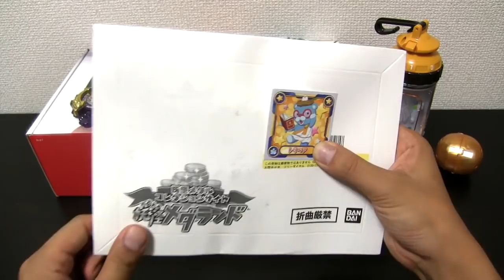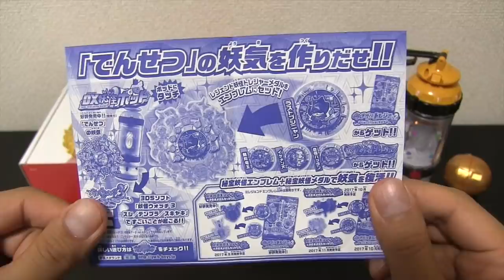伝説ストーン∞が手に入る!!【妖怪ウォッチ】レジェンドエンブレム 開封レビュー!! Yo-kai Watch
【妖怪ウォッチ３】で伝説ストーン∞（ムゲン）が入手できる、非売品のレジェンドエンブレム開封レビューしました！
QRコード公開！妖怪ウォッチ３の銀行でぜひスキャンしてみてください！

レジェンドエンブレムゲットキャンペーン
2017年11月30日まで、3000名限定

▽関連動画
・物語は３０年後の世界！？映画妖怪ウォッチ第４弾『シャドウサイド 鬼王の復活』新キャラ紹介！   Yo-kai Watch
・発売日決定!!『妖怪ウォッチバスターズ2 秘宝伝説バンバラヤー ソード／マグナム』最新情報まとめ    Yo-kai Watch
・妖怪ウォッチ ショートアニメ＃３７「第２回妖１グランプリ」ともだち妖怪大集合!!使用 トミカ カーズ　Yo-kai Watch
・鬼時間にランクSS「黒鬼M」出現!!妖怪ウォッチぷにぷに〈US版〉    Yo-kai Watch

oKA9ZtmnJ-86ePURaz6WQw